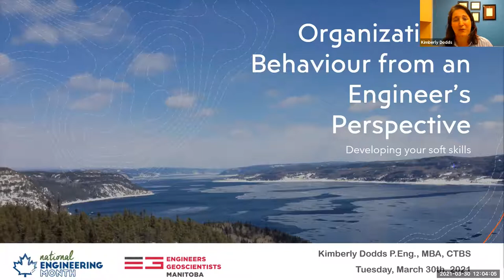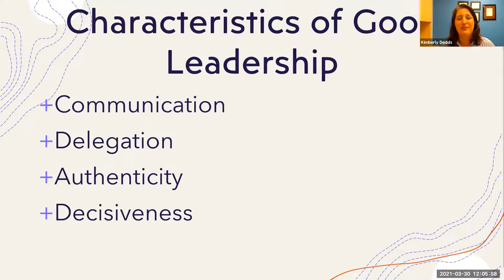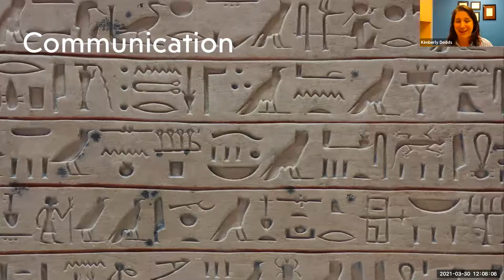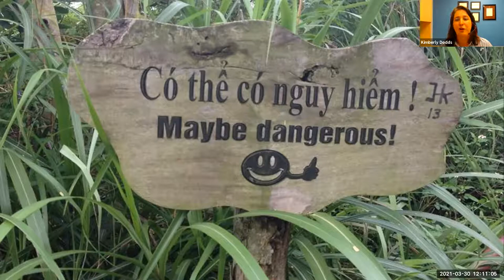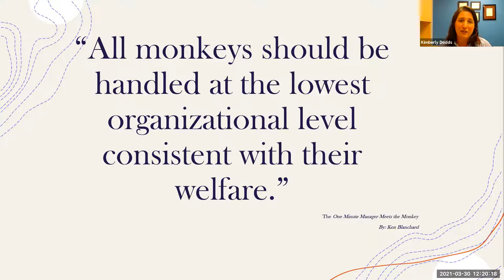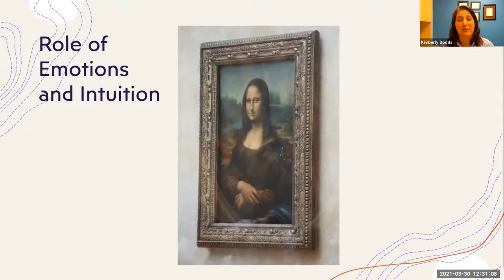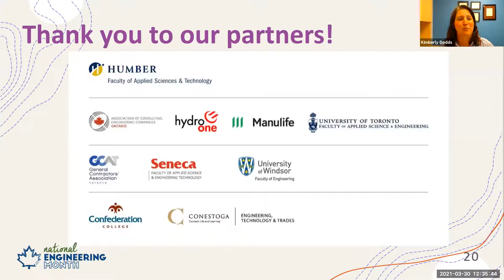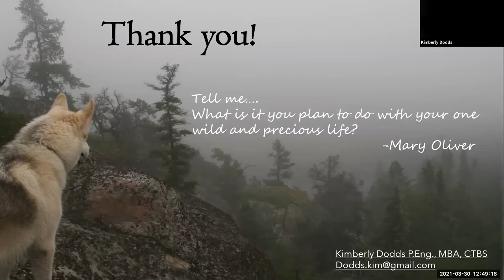Engineers' Perspective of Organizational Behaviour led by Engineers Geoscientists Manitoba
National Engineering Month Ontario (NEM2021) presents a presentation that teaches you to leverage your technical skills and approach leadership to inspire, motivate, to adapt to changing demands in the workplace and get the results you seek.

The world of engineering keeps changing - you can change with it.